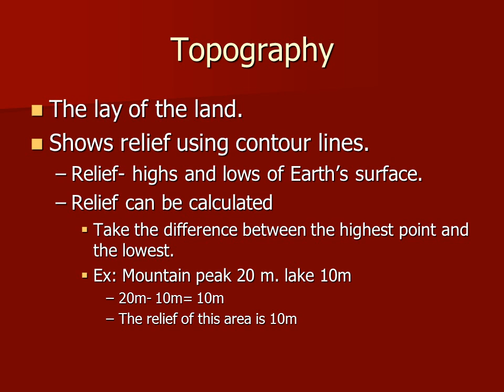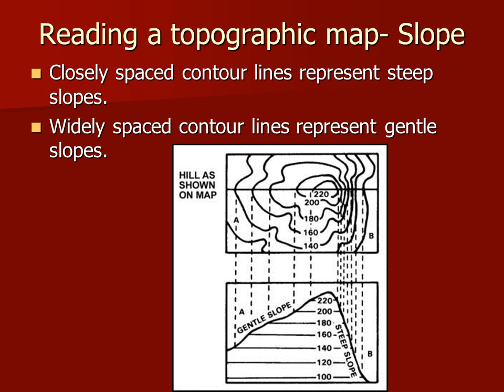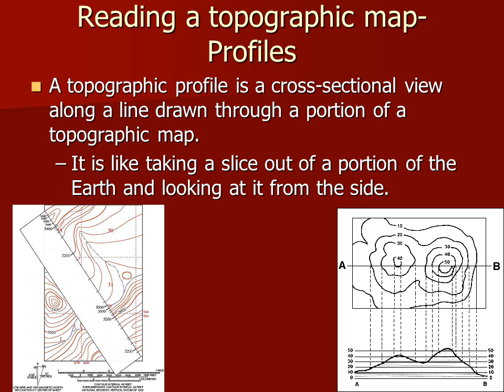Mapping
What is a map?
It is a representation of something (Earth, stars, solar system, a building, etc…
Uses of Maps
To determine where you are going.
To act as a model of Earth’s surface.
Used to locate various places
To show the distribution of various features or types of materials.
Quick Review of Latitude and Longitude
Latitude
Measured in degrees North and South of the Equator.
Lines drawn parallel to each other running west to east.
Longitude
Measured in degrees East or West of the prime meridian.
Lines drawn running North and South.
Topography
The lay of the land.
Shows relief using contour lines.
Relief- highs and lows of Earth’s surface.
Relief can be calculated
Take the difference between the highest point and the lowest.
Ex: Mountain peak 20 m. lake 10m
20m- 10m= 10m
The relief of this area is 10m
Reading a topographic map- Contour Lines
Lines on topographic maps.
Connect points of equal elevation.
Everything connected to that line has the same elevation.
Elevation- the distance something is above sea level. Sea level= 0m or 0ft.
Reading a topographic map- Index Contours
A index contour is a contour line that is accentuated in thickness and is labeled with the appropriate measure of elevation.
Index contours occur every fifth contour line.
Help the map user read elevations on a map.
Red arrows indicate location of index contours.
Reading a topographic map- Streams
The direction a streams is flowing is shown on a topographic map by the way a contour line crosses the stream.
Streams are shown as a blue line on maps.
When contour lines cross a stream it looks like an upside down V.
The point in the V points
    upstream. It opens in the                         direction the water is flowing.
Reading a topographic map- Depression Contours
Depression contours show areas of lower elevation.
Drawn like contour lines with marks on the inside.
Hachure marks- tick marks on inside of closed circle.
Reading a topographic map- Colors
The colors on a topographic map are symbolic of different map features.
Blue = water
Green = forest
Brown = contour lines
Black = cultural features (buildings, place names, boundary lines, roads, etc.)
Red = principal roads
Pink = urban areas
Purple = revisions to an older map, compiled from aerial photos. If an area has become urbanized, this may be shown as purple shading on the new, revised map.
Reading a topographic map- Map Scale
Map scale indicates your distance along the ground, or the amount of ground covered by the map.
USGS- United States Geologic Survey
Ratio- 1:24000
one unit on the map is equal to 24,000 units of the same size on the ground.
Ex:1 inch on the map = 24000 inches on Earth.
Or after converting 1 inch = 2000ft.
Bar scale-indicated by a line or bar with distances marked in miles, feet, or kilometers.